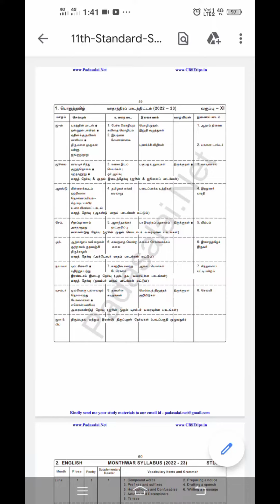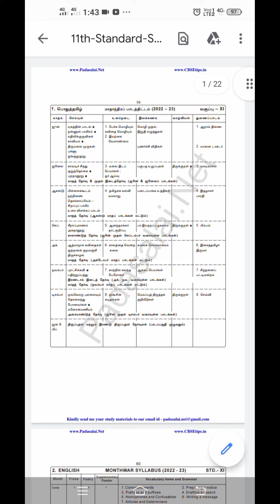11thsyllabus 2022-2023/tamilnadu syllabus/tamilnadu stateboard syllabus/syllabus for class 11 2022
11thsyllabus 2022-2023/tamilnadu syllabus/tamilnadu stateboard syllabus/syllabus for class 11 2022
This is the new syllabus for the students 11std which is very useful for the children and teacher